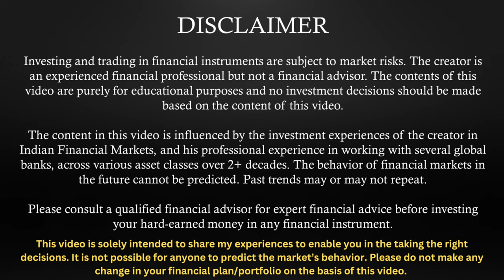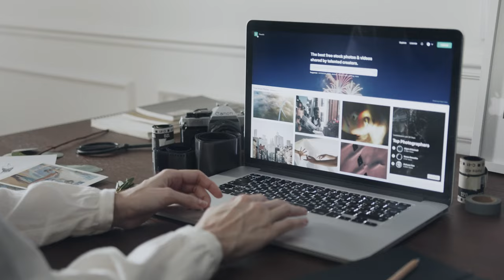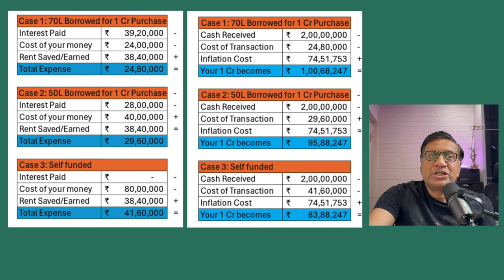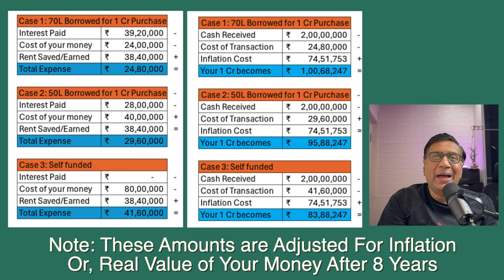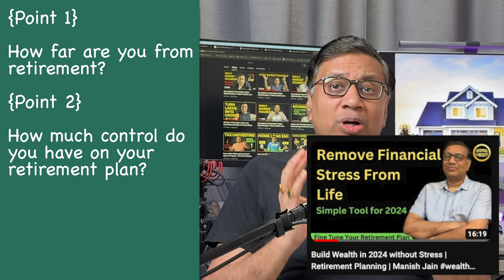Should You Buy Your Own Home in 2024 Or Rent It ? Manish Jain | FOW 29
This Video Covers following topics:
- Understanding why living on rentals whole life is not a good idea
- Bias in general advise against home purchase
- Balancing Retirement Plan with Buying a Home
- How to avoid buying an expensive house but enjoying it at peak life requirement
- Impact of Macro factors like Inflation and Currency Printing

Three Scenarios Covered:
a) 70% Loan (Max out LTV - Loan to Value)
b) 50% Loan
c) Cash down payment